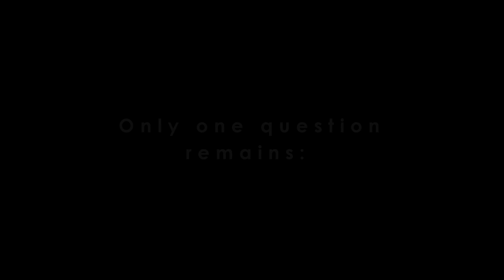Junior School Rugby - u/12 Griffons vs Griquas 30-06-17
Highlights of the Griffons vs Griquas game at the Spur u/12 Interprovincial Rugby Tournament on 30-06-17.